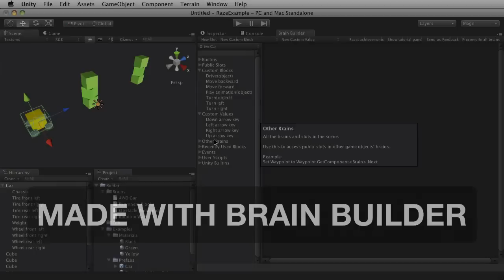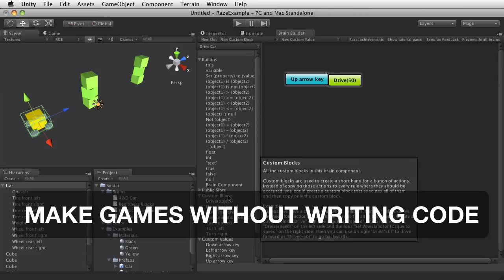RAZE - Free game made with Brain Builder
RAZE is a racing puzzle game made with the drag-n-drop game development tool Brain Builder.